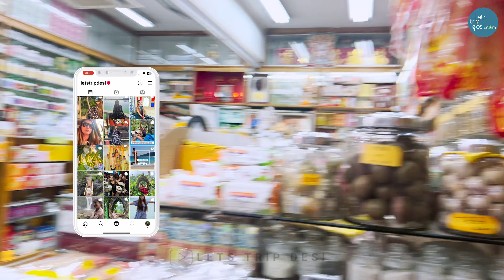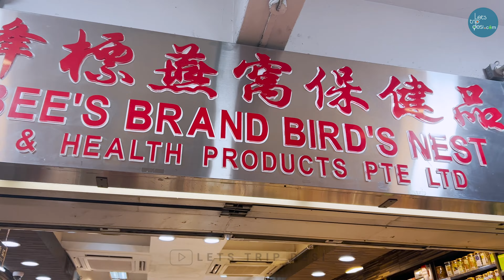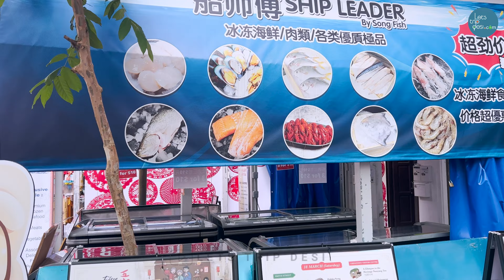Chinatown Singapore Market Herbs, Teas, Lizards & Seahorses to BUY!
Welcome to my travel vlog where I take you on a mesmerizing journey through the bustling streets of Singapore's Chinatown! Join me, Simran Malik, as I explore the vibrant cultural hub of Singapore and uncover the hidden gems of this enchanting neighborhood.

In this Singapore vlog, I immerse myself in the rich heritage and vibrant atmosphere of Chinatown. From the colorful streets lined with traditional shophouses to the tantalizing aroma of authentic Singaporean cuisine, there's something for everyone in this captivating destination.

Join me as I wander through the bustling Chinatown markets, where I discover unique souvenirs, traditional handicrafts, and an array of irresistible goodies. Get ready to be amazed by the variety of things to buy in Singapore's Chinatown, from traditional clothing and accessories to beautifully crafted trinkets.

Indulge your taste buds as we explore the culinary delights of Singapore's Chinatown. From mouthwatering street food stalls to charming local eateries, you'll get a firsthand experience of the incredible Singaporean cuisine. Don't miss the famous Singapore Chinatown Food Street, where you can savor a wide range of delectable dishes that will leave you craving for more.

But Chinatown isn't just about food and shopping; it offers a multitude of exciting activities and attractions. Discover the historical landmarks, visit stunning temples, and delve into the fascinating culture of Singapore as I share with you the top things to do in this vibrant district.

As the night falls, Chinatown transforms into a captivating wonderland. Join me as I capture the mesmerizing sights and sounds of Chinatown Singapore at night. From dazzling lantern displays to lively street performances, the atmosphere is nothing short of magical.

So, if you're planning a trip to Singapore or simply want to immerse yourself in the vibrant culture of Chinatown, this Singapore travel vlog is your ultimate guide. Get ready to embark on an unforgettable adventure filled with captivating sights, mouthwatering cuisine, and a genuine taste of Singaporean hospitality.

Let's explore together and make unforgettable memories in this captivating destination!